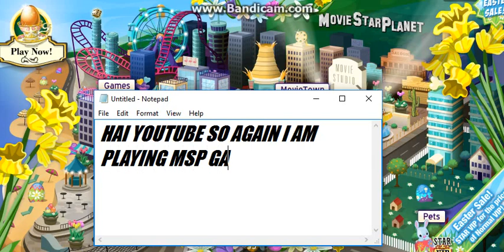Msp Games 4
FINALLY A FULL HOUSE LOL